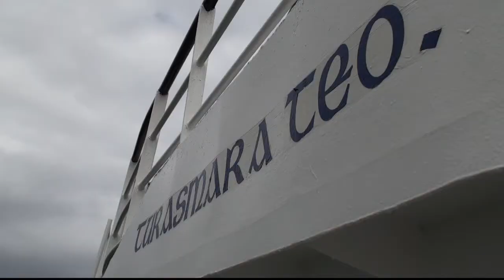The Tory Adventure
Die Tres Marias Delegation besucht Patsy Dan Rogers, den König von Tory Island. Ein Film in zwei Teien.